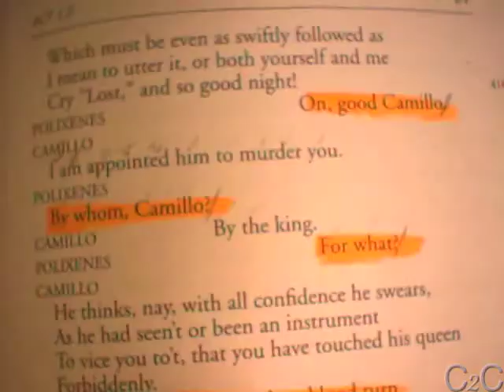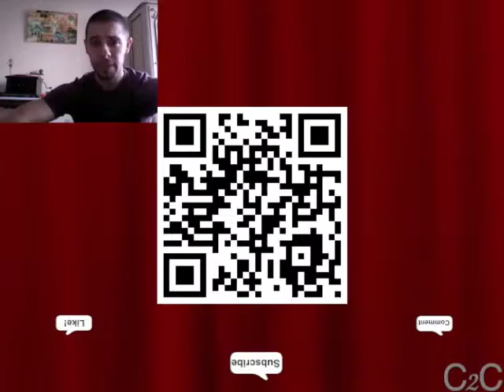Before There Were Apps There Was the Playbill -- S01E08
Character names and show information. There's an app (generally called a Playbill) for that.